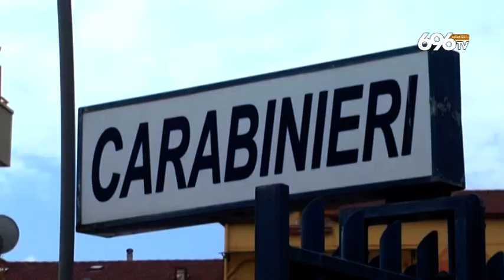Muore sul lavoro, tragedia senza fine a Salerno